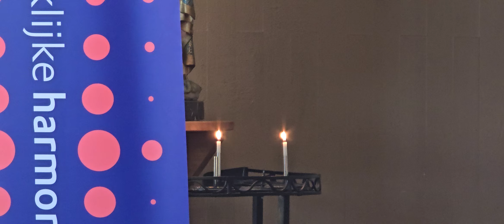AUF DER VOGELWIESE - Recreatie Orkest Heerlen 2024.